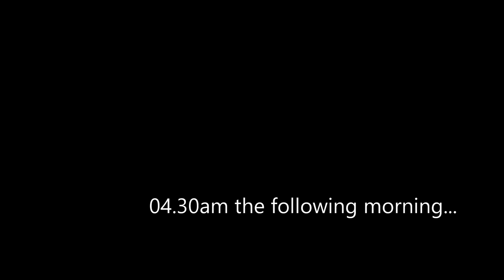Camping on Scotland's most Remote Mountain | 2 Days in The Great Wilderness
Perhaps Scotland's most remote mountain peak as it sits very close to the point that is furthest from any road, I headed into Fisherfield (some call this area The Great Wilderness ) to climb three mountains and wild camping on one of the finest summits I have visited. There maybe more remote peaks depending on your definition but this was certainly a cracking and demanding trip to bag three of Scotland's remotest mountains .

0:00 Start of Adventure
1:10 Biking into wilderness
2:40 Stashing mountain bike
5:00 Hiking begins
12:00 First mountain summit ridge reached
13:24 First Mountain Summit reached
18:15 Second Mountain Summit
19:30 Summit Wild Camp
25:45 Spectacular Sunset
29:40 Goodnight
34:57 Landscape Photography and exploring
36:40 Striking Camp
38:15 - Heading Further into the wilderness
42:00 Remote Beach
47:15 Third Mountain reached
49.45 Long walk out of wilderness
56:30 - Overview of adventure 1 week later

Days are Long by Silent Partner (YouTube Library)
Acoustic Meditation by Audionautix by Silent Partner (YouTube Library)